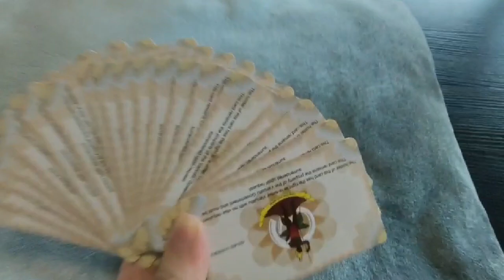Globevisa receives 19 Vanuatu PR cards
With just $11,900, investors can apply for Vanuatu Permanent Residence for the whole family, including spouse and children aged under 18 years old. Card holders can travel to or reside in Vanuatu with multiple entries. It is the fastest Permanent residency by investment program, investors could get approval about one week and obtain the card about two weeks.